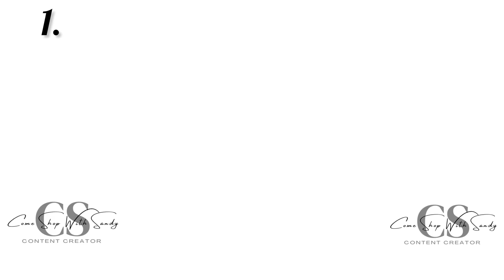Top Selling Amazon Plus Size Dresses| links in the description